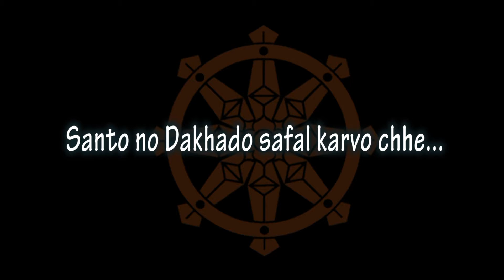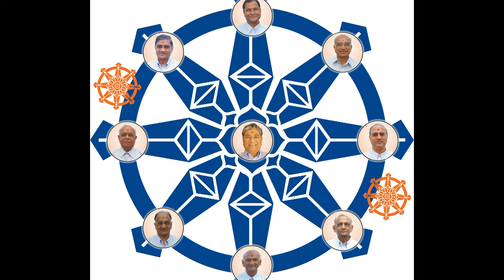Santo no Dakhalo Safal Karvo Chhe - Vachan Anoopam Sahebji na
Vachan Anoopam Sahebji na on 27 Aug 2015
Santo no Dakhalo Safal Karvo Chhe...
(Anoopam Mission)